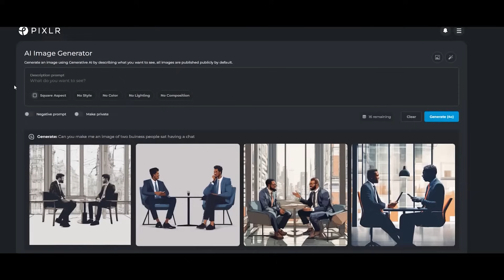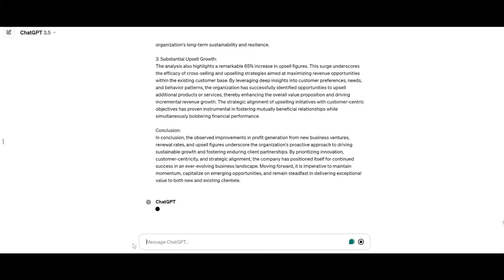... don't get left behind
Artificial Intelligence has hit us ALL like a tsunami. We need to take notice. The rich and powerful will try and control it and maybe control us. Let's understand what it really is and then over 6 episodes look at a small business that has grasped the opportunity. We talk with the CEO of a start-up, we talk with a leading Ai expert Dr Simon Smith and we talk with an investor who decided to take the risk